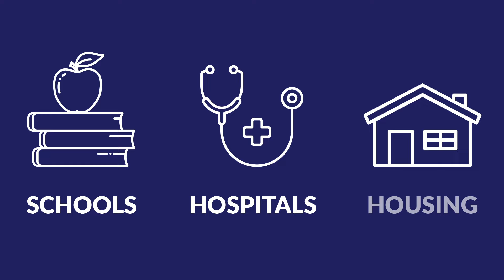Middle Arm Sustainable Development Precinct - Economy 2024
The Middle Arm Sustainable Development Precinct will help generate more revenue to invest in schools, hospitals and housing – services Territorians rely on.

The Precinct will:
📚 offer more NT-based career pathways
🩺 support long-term economic investment in essential services
🏡 support our communities to thrive and prosper.

to find out more.